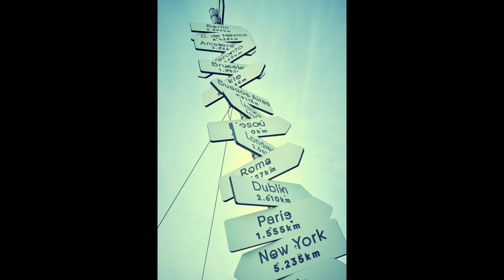Fujinon 23mm: cual escoger el f1.4 o el f2?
** Quieres aprender fotografía y video de stock? Únete a Stockeros!
Todo sobre fotografía de stock, mejores agencias, keywording, edición y mucho más. Y si quieres VIVIR DE LA FOTOGRAFÍA, marketing para fotógrafos y mucho más.
Aquí os traigo un pequeño análisis de las dos versiones del objetivo 23mm de Fujifilm.

Mi equipo:

Fujifilm XT3
Fujinon 23mm (el 1.4, muy buena definición aunque no es WR)
Fujinon 56mm (el más barato y una definición que te mueres, no es el APD)
Fujinon 50-140
Fujinon 16mm 1.4 (el que tiene más definición)
Flash Godox
Disparador remoto x1t

Mis Nikon:
Sigma 35mm ART (mi objetivo favorito para mis Nikon)
La Trilogía!
Nikon 14-24 (una bestia parda en definición)
Nikon 24-70 (mi todoterreno favorito)
Nikon 70-200 (la de retratos que he hecho con esto!)

Mi web de fotografía (orientada principalmente a clientes extranjeros)